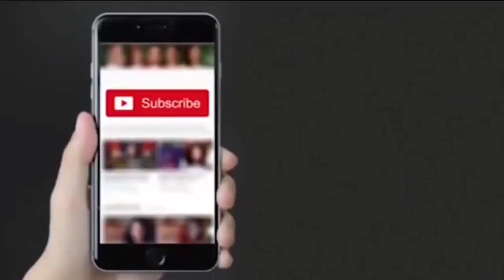किसानों ने लगाया Yamuna Express way के toll पर जाम | ज़ेवर में बिजली काटने से परेशान किसान